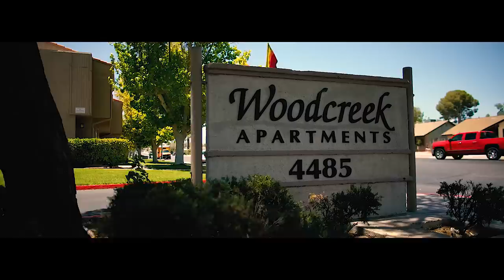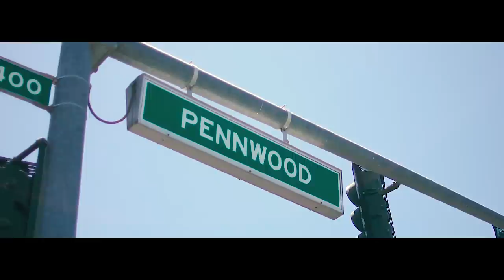Pennwood dough -four five(doobieonthaslap)(jaeonthebeat)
we on locos l
four five were I grew up locos pennwood
@doobieonthaslap for the dope beat
@jaeonthebeat thanks  producing this
@cmdeluxe on the dope visuals